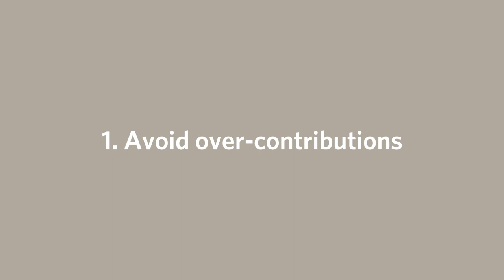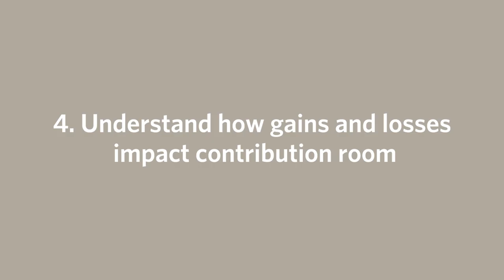5 TFSA Mistakes to Avoid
Some common mistakes can result in costly penalties, or missed opportunities to grow your wealth. Let's explore the top five TFSA mistakes you’ll want to avoid.